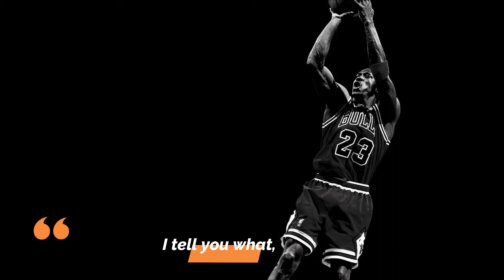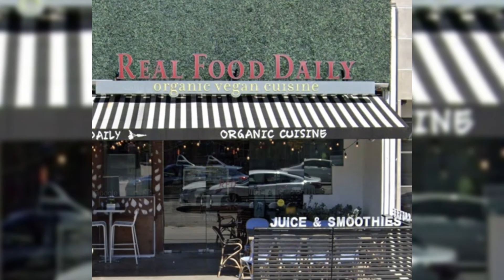TOP 5 celebrities who are mean in real life!!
Top 5 celebrities who are mean in real life!! | Most mean celebrities in real life!!

Well mean celebrities are the new normal in the industry! With all the money and fame they have, sometimes it might
washes their brain and make them act rude towards their fan and get themselves titled the most mean celebrities!
So here are a few celebrities, who are actually mean in real life!

- Time stamps

    - 0:00 - intro
5 - 0:48 - Tobey Maguire
4 - 2:02 - Michael Jordan
3 - 3:28 - Demi Lovato
2 - ??
1 - ??

💔Are you looking for the BEST SAD/HEARTBROKEN MUSIC on the planet, well thank me later💔 -